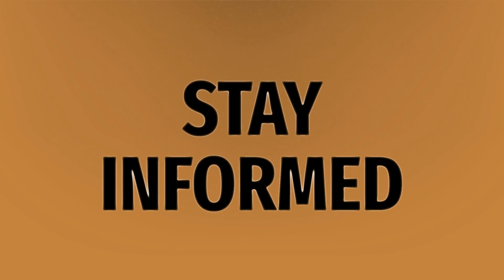What makes a bird exotic?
Exotic • What makes a bird exotic?